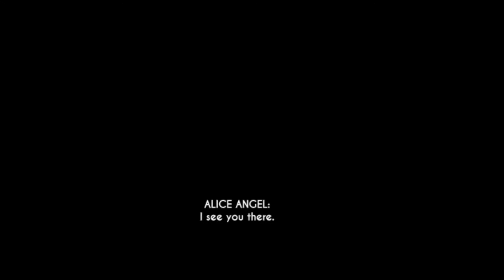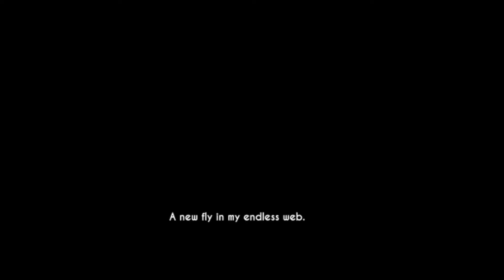Spanking the booty of Boris like bbs PART:3 (BENDY AND THE INK MACHINE)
This video not contain any abuse language so enjoy the video and may be

and comment down 🤗🤗